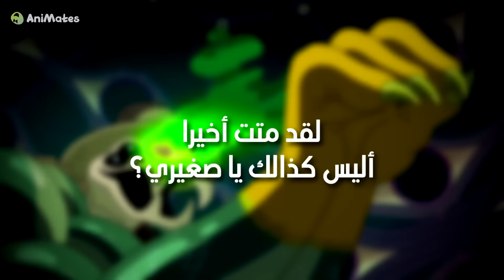مراجعة وتحليل وقت المغامرة | أراضٍ بعيدة | الحلقة الثالثة: معا مجددا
أعضاء الفريق:
⍟ عبد الرحمن الطيب:

⍟ أسامة
⍟ حسام
⍟ كاسبن
⍟ مايكي
⍟ الحسين
⍟ نينا